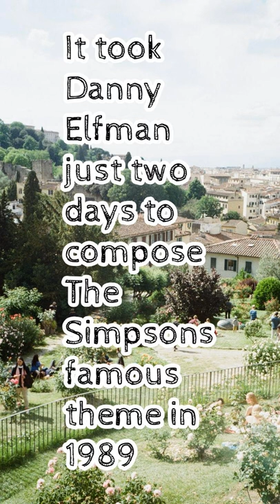Fun Fact #158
It took Danny Elfman just two days to compose The Simpsons famous theme in 1989

Fact from TabulateJarl8 - randfacts on GitHub